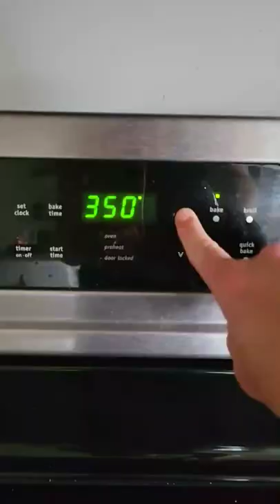***Easy Baked French Fries 🍟😋***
My super easy way to make delicious and crispy French fries by baking them in the oven! TIP TO MAKE POTATOES CRISPY: soak cut potato pieces in cold water for at least 20 min or longer, then drain and dry thoroughly with a kitchen towel. Then season with paprika, granulated garlic, salt and pepper. Toss in avocado oil. Cook for 20 min at 400°F, flipping halfway.